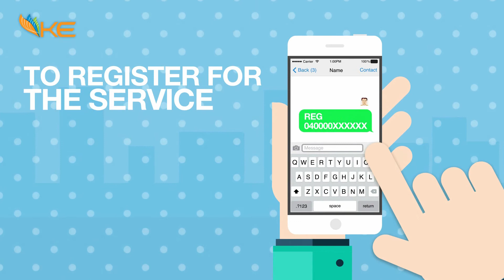K-Electric: SMS Service